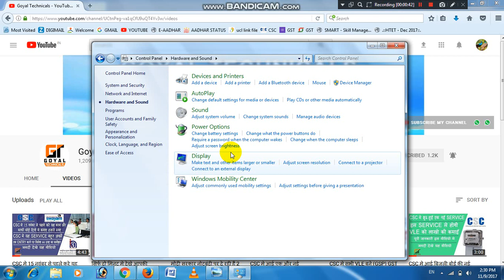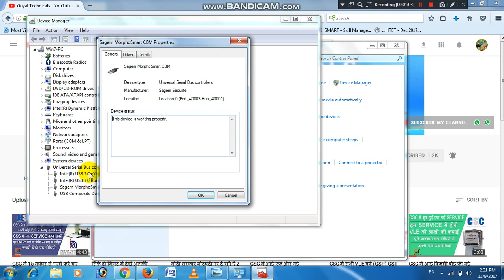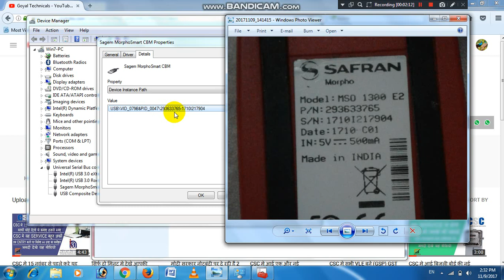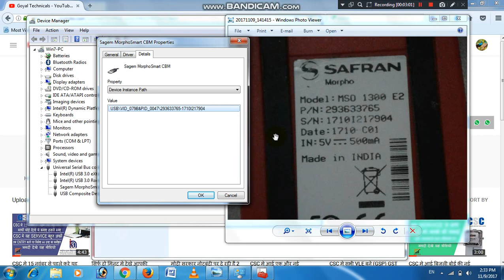अगर आपकी FINGERPRINT DEVICE का SERIAL NUMBER मिट चूका है तो इस तरीके से पता करे SERIAL NUMBER ।।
Hello dosto maine iss video main aapko FINGERPRINT DEVICE ke serial ke number kaise nikalna hai iss ke baare main batiya hai. Muje umeed hai ki aapko yeh video jaroor pasand aayegi. Agar aapko yeh video pasand aaye to iss video ko jaroor like or share kare.

goyal technicals
goyaltechnicals